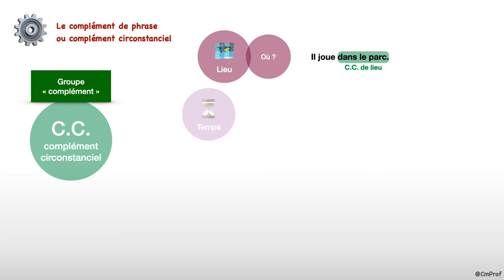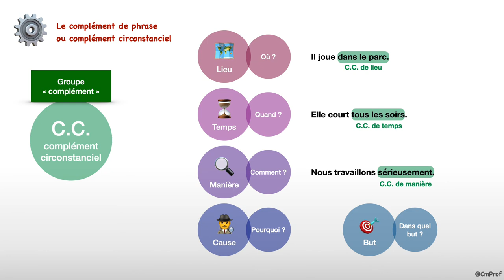Le complément de phrase ou complément circonstanciel - Français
Capsule vidéo d'explication de la leçon  de grammaire : « Le complément de phrase » aussi appelé « Complément circonstanciel »

Au programme :
- Présentation du complément de phrase/circonstanciel
- Caractère supprimable et déplaçable
- Présentation des compléments de temps, de lieu, de manière, de cause et de but